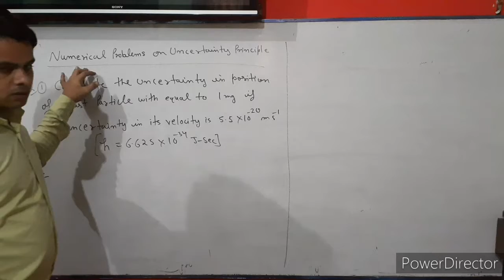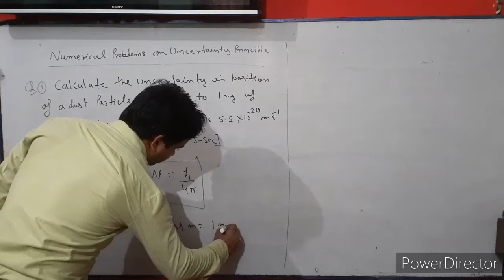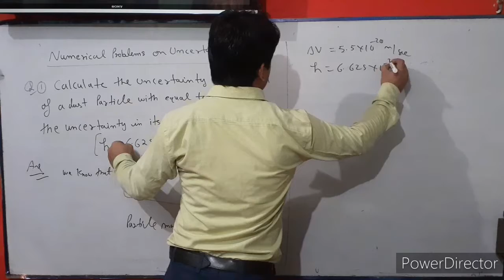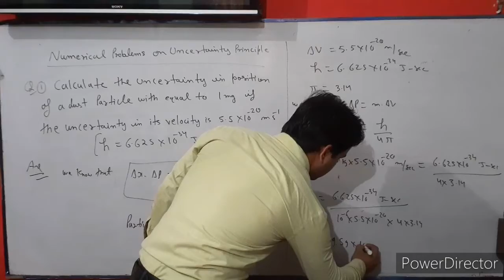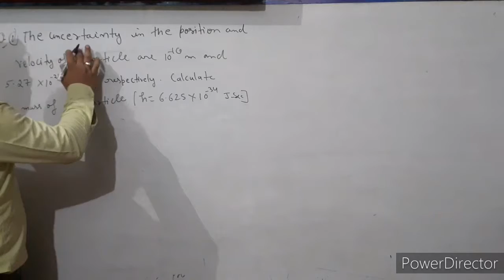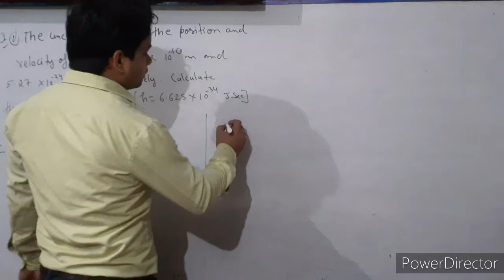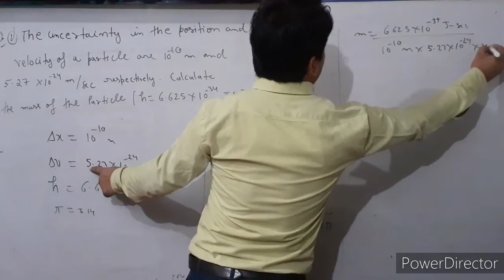Chemistry 11th class unit-2 structure of atom (numerical problems) part 19 by Deepak sir